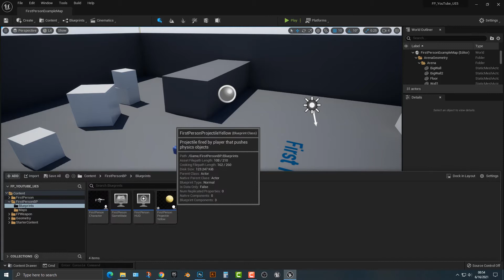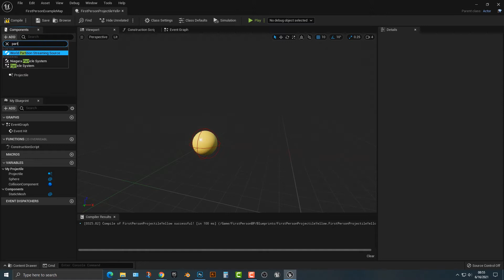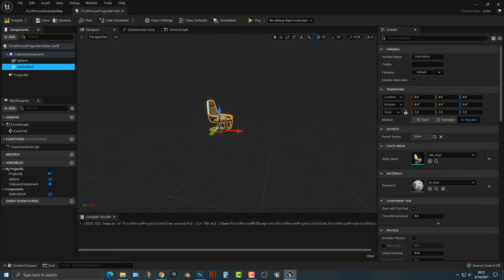Unreal Engine 5 UE5 Free Tutorial - Attaching One Object To Another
Learn Unreal Engine 5 for free with my fun UE5 tutorials!

Machine learning is a subset of artificial intelligence. Join Team Mammoth's software developer Alexandra Kropova to learn AI from scratch.